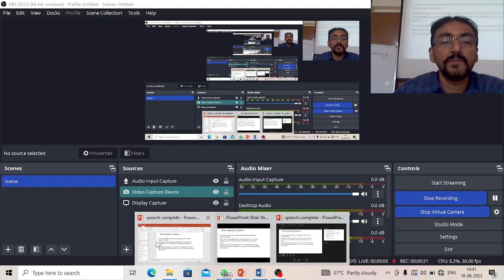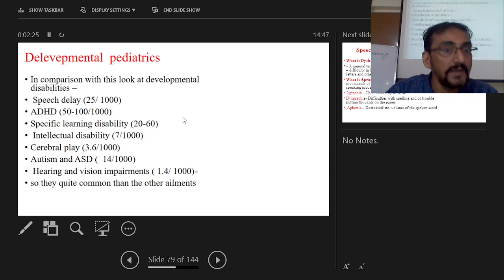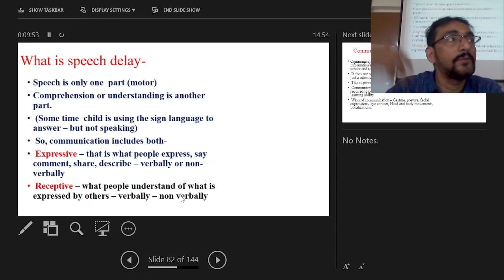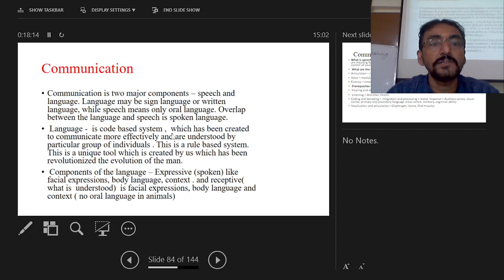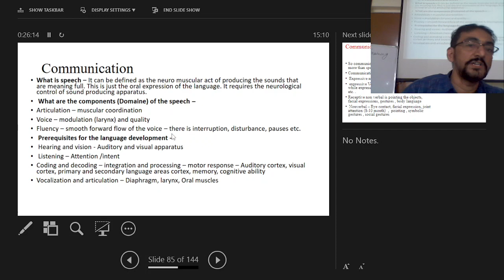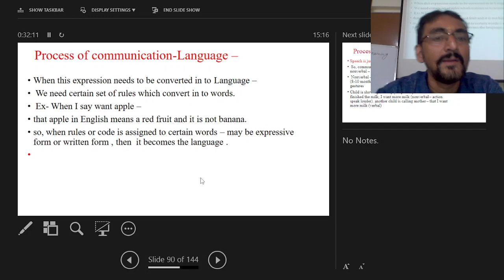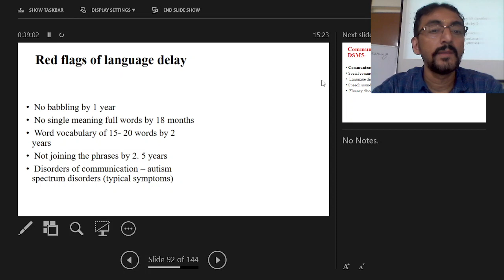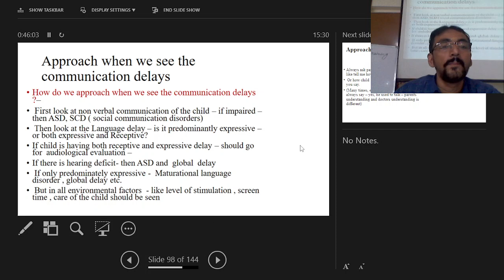Disorders of Speech And communication Part -4